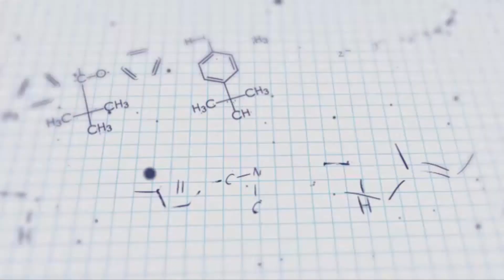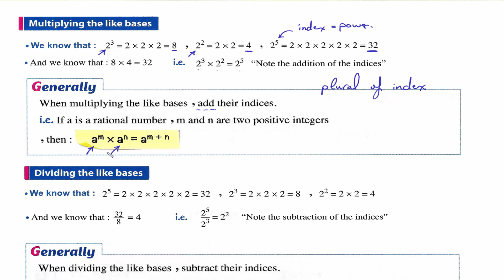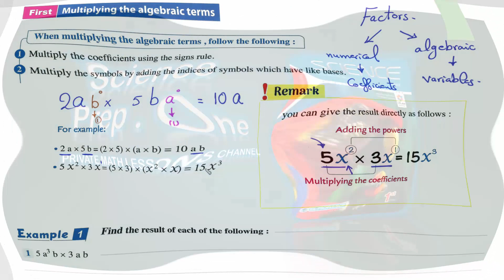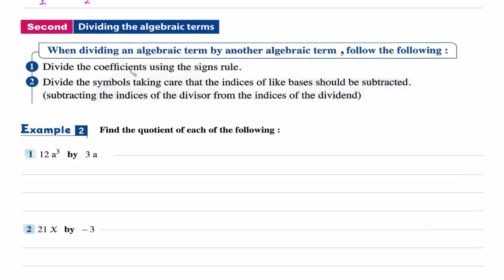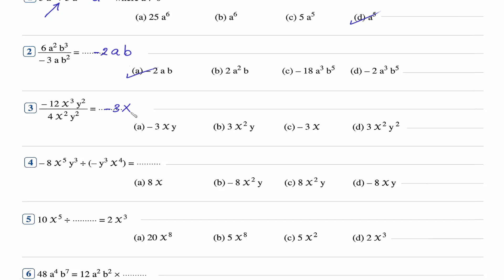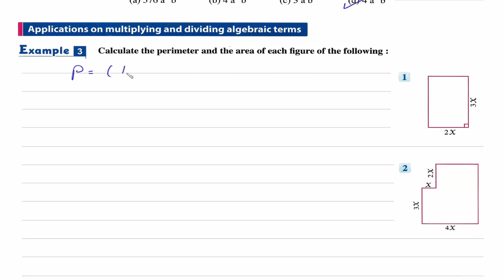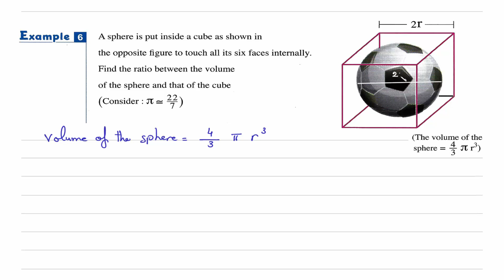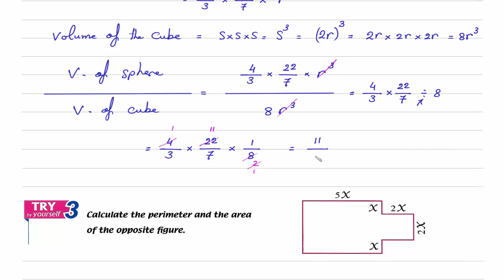Prep1\ Math - 1st term\ Unit 2.4\Multiplying and dividing algebraic terms ماث أولى إعدادى لغات .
Math Prep1 - First term.
Unit:2
Lesson 4 : Multiplying and dividing algebraic terms